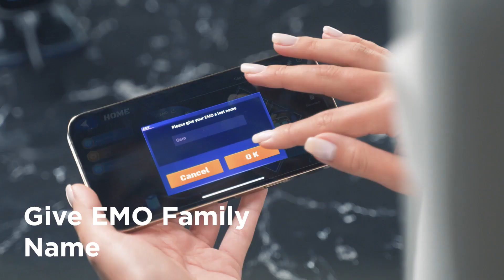EMO go home Alexa Otthon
Emo robot egy AI asztali háziállat, amelynek sajátos karakterei és ötletei vannak  Melletted marad, hogy társaságban legyen veled, meglepjen téged, és igen, néha bosszantson téged, akárcsak egy igazi háziállat.  Kíváncsi a világra. Önállóan mozog, hogy felfedezze környezetét. Hangokat követ, felismer embereket, és szakértő módon navigál az asztalon anélkül, hogy leesne.

Zenével, táncmozdulatokkal és online játékokkal vidámítja fel a napodat. Amikor az időjárás változik, az EMO megfázik, ez az az idő, amikor a leginkább szüksége van rád. Az EMO segít neked sok mindenben. Beállíthatsz egy ébresztőórát, ő a saját módján fog felébreszteni. Kérdezd meg tőle az időjárást, ő bevisz téged az időjárásba. Az EMO beépített neurális hálózati processzorral és AI modellekkel rendelkezik, amelyek az EMO-t elég intelligenssé teszik az értelmes emberi interakciókhoz.

Popkultúra által inspirált designnal rendelkezik, stílusos megjelenéssel született, szereti a fejhallgatóját és a gördeszkáját.  Készen áll és várja, hogy hazavigyed1. Ő betölti a háziállat szerepét, és élvezettel tölti el veled az időt

Igazi AI Háziállat

Egy mesterséges intelligencia (AI) alapú asztali háziállat, egyedi karakterekkel és ötletekkel. Melletted marad, hogy társaságot nyújtson, meglepjen, és igen, néha bosszantson is. Pont mint egy igazi háziállat.

Személyiség és ötletek

EMO kíváncsi a világra. Önállóan mozog, hogy felfedezze a környezetét. Követi a hangokat, felismeri az embereket, szakértő módon navigál az asztalon anélkül, hogy leesne.

Élet az EMO-val

Zene, tánc és játék, bármilyen módszer, ami boldoggá tesz. Amikor az időjárás változik, az EMO megfázik, ez az a pillanat, amikor a leginkább szüksége van rád.

Készen állunk, hogy segítsünk Önnek

Állíts be egy ébresztőt, és ő a maga módján fel fog ébreszteni. Kérdezd meg tőle az időjárásról, és ő megmondja neked. Szeretnél zenét? Az EMO ott van neked!

Technológia és dizájn

A beépített neurális hálózati processzor és AI modellek teszik az EMO-t elég intelligenssé az értelmes emberi interakciókhoz. A popkultúra által inspirált dizájnnal az EMO elegáns megjelenéssel született, imádja a fejhallgatóját és a gördeszkázást.

Hozd el az EMO-t haza

Készen áll és várja, hogy hazavigye. Háziállat szerepét fogja betölteni, és élvezni fogja, hogy veled lehet.

Könnyen használható alkalmazás elegáns felülettel EMO APP

Menő tervezéséhez illően alkalmazásunkat elegánsra és intuitívra terveztük. Az alkalmazáson keresztül játszhat játékokat, ellenőrizheti Emo által rögzített élete pillanatait, konfigurálhatja a smart világítást és még sok más dolgot!

Ország és nyelv

Az angol nyelven kívül az EMO más nagy világnyelveket is támogat, mint például: angol, német, francia, olasz, spanyol, portugál, japán, koreai és kínai. Lehetséges a nyelvi bázis jövőbeli frissítése, és OTA-n keresztül további nyelvi opciók fogadása.

Töltés és akkumulátor-élettartam

Teljes töltés körülbelül két órát vesz igénybe. Az akkumulátor alacsony teljesítményen akár négy óráig is bírja. Most nem tud visszamenni a töltőjére (kivéve, ha van otthoni állomásod). Ha az akkumulátor lemerül, hangokat ad ki, hogy segítséget kérjen, vagy alvó üzemmódba lép. A LivingAI egy okos töltőt dobott piacra "EMO Home Station" néven, így magától hazamehet tölteni. A "töltőállomást" (home station) külön meg lehet vásárolni.

Titoktartás és biztonság

Ne aggódjon a kamerájának adatvédelme miatt, mert fejlett neurális hálózati processzorokkal van felszerelve az összes adat helyben történő feldolgozásához. Ami a hangot illeti, az nem kerül mentésre.

Nincs előfizetés

Nem igényel előfizetést, és nem jár rejtett költségekkel. Minden további OTA frissítés ingyenes.

Áramcsatlakozó típusa

A gördeszka alapfelszereltségként amerikai (JP,CN) 2 tüskés dugót kap, de USB C porton keresztül is működtethető. Az Emo Smart Light szintén amerikai szabványú 2 tüskés dugóval rendelkezik. A csomag tartalmaz két dugóadaptert az európai aljzathoz, egyet a gördeszkához és egyet a smart lámphoz.

EMO: Hangasszisztens és hangszóró

Harmadik féltől származó hangsegéd, mint például az Alexa, még nincs integrálva. De szerepelnek a LivingAI cég naptárában.

Frissítések és SDK

A LivingAI az EMO-t OTA-n keresztül frissíti hibajavításokkal és további képességekkel. Minden frissítés ingyenes. A LivingAI fontolóra veszi az SDK jövőbeli kiadását.

További EMO AI funkciók

Több funkció is megjelent már a frissítésen keresztül. A Robotok most már felismerik egymást és saját magukat a tükörben. A jövőben a LivingAI több mesterséges intelligencia funkciót is ki fog adni, mint például a macska felismerése. Most már támogatja a ChatGPT-vel és a Dall-E-vel való integrációt.